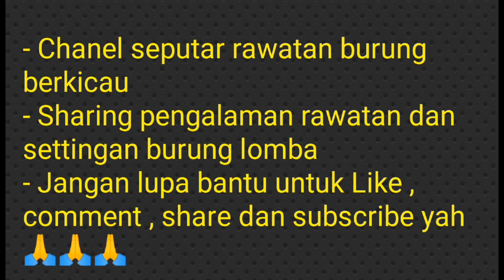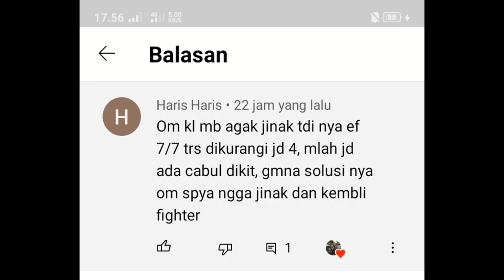Penyebab Dan Cara mengatasi Murai Batu cabut bulu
Menangani Murai cabut bulu memerlukan kesabaran yang extra